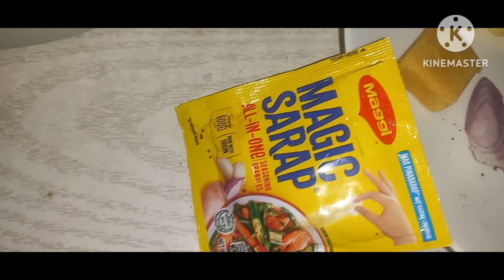TINOLANG MANOK NAPAKASARAP!!!!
thamk you for watching!